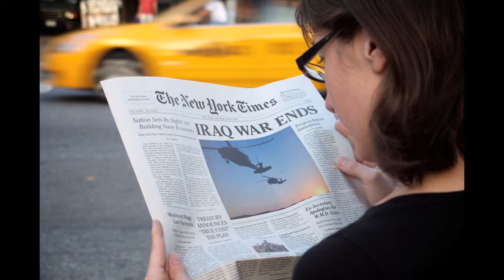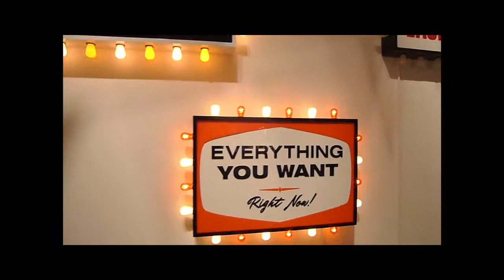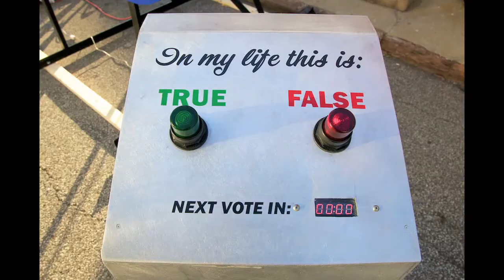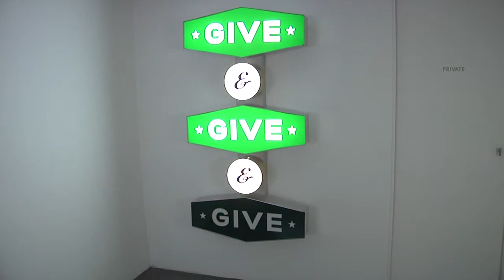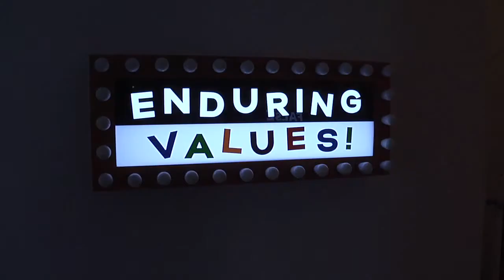Steve Lambert explains: It's Time to Fight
Steve Lambert discusses his new audience, his gallery show, "It's Time to Fight and It's Time to Stop Fighting," and how he flipped an odd situation.